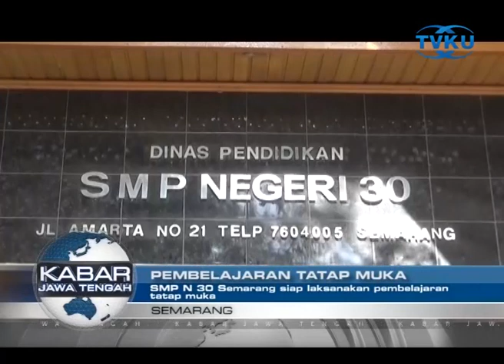SMP N 30 SEMARANG SIAP LAKSANAKAN PEMBELAJARAN TATAP MUKA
Semarang - Menyusul kebijakan pemerintah terkait pembelajaraan tatap muka dengan adaptasi kebiasaan baru yang akan dibuka pada Juli mendatang, beberapa sekolah telah mempersiapkan diri. Seperti SMP Negeri 30 Semarang yang telah mempersiapkan diri terkait kebijakan tersebut. (agr)